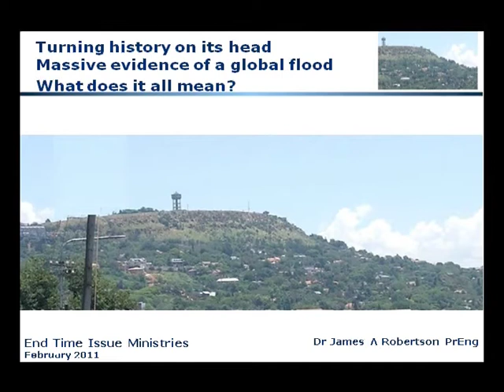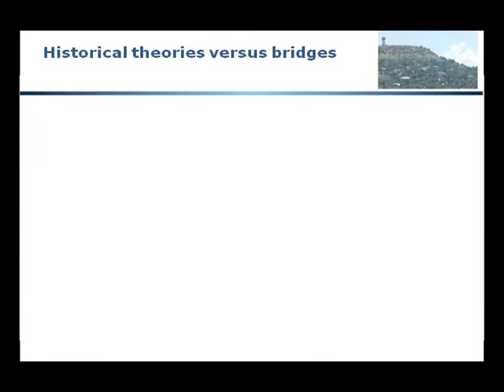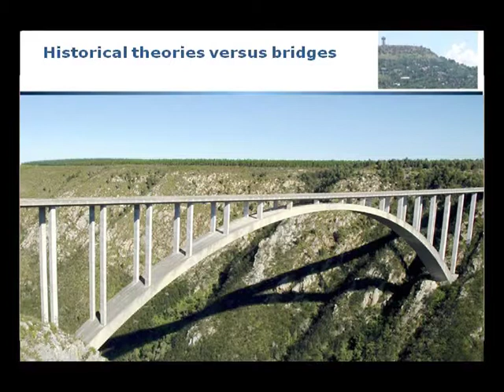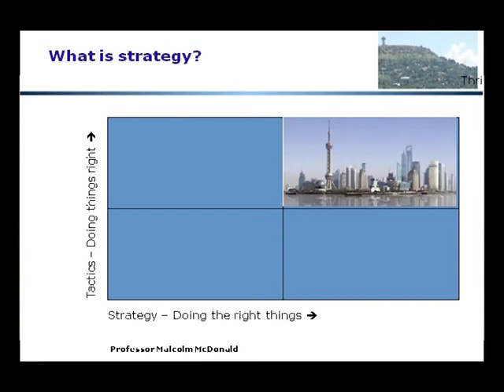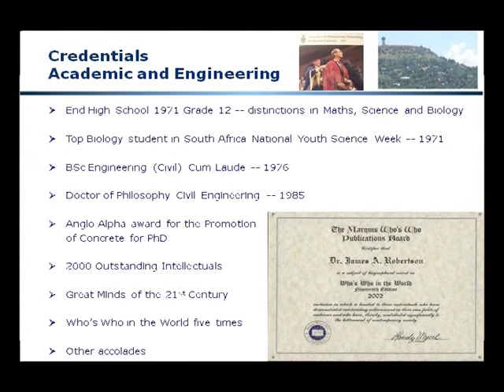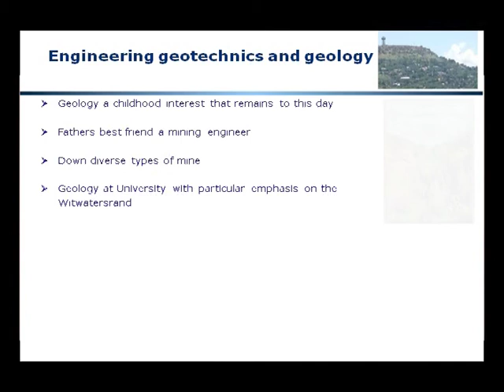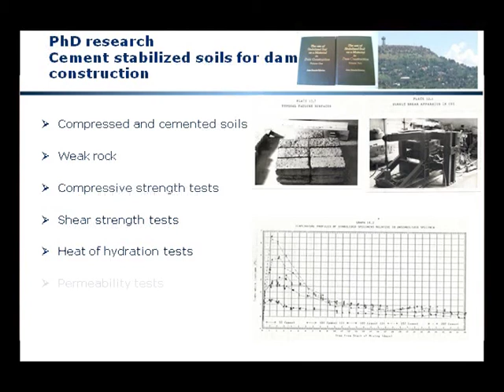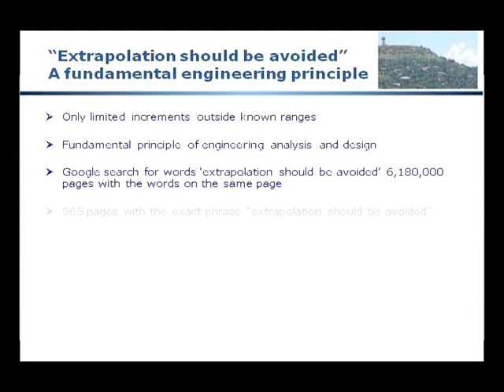01.1 Proof of a Global Flood -- Introduction Part 1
Introducing the videos that demonstrate that there has been a global flood -- basic principles of interpretation of historical theories, credentials of Dr James Robertson, theories designed NOT to fall down -- see also